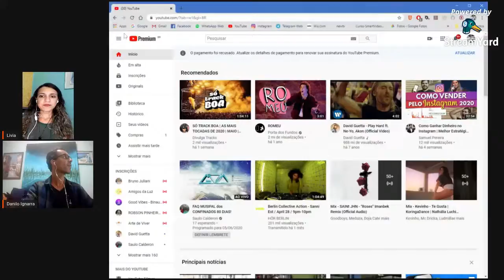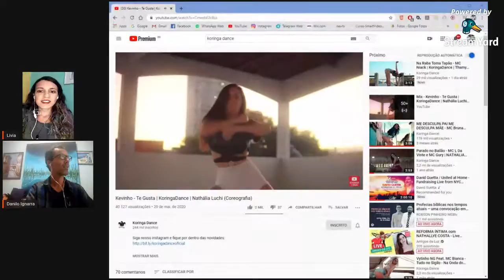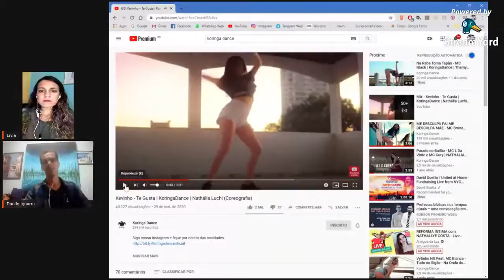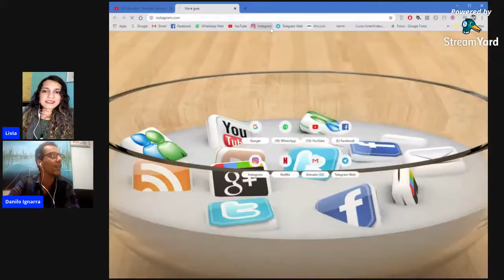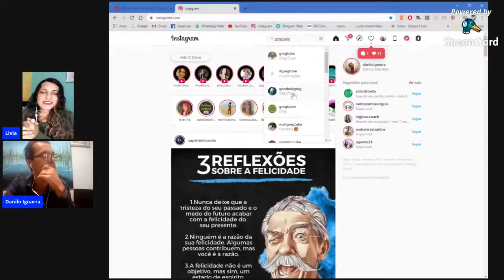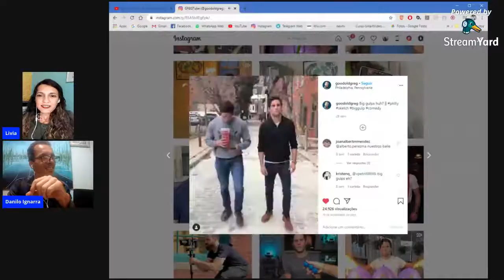Como ganhar dinheiro com o Youtube - Live de Aniversário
Venha aprender algumas maneiras de receber dinheiro através do youtube, num dia bem especial do ano, o dia do meio ambiente.